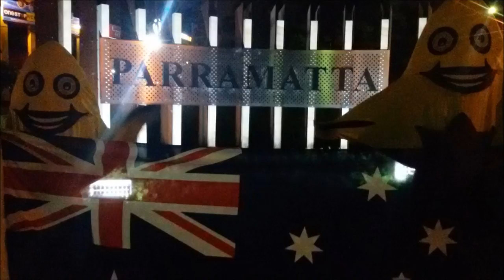Australia Day Catch the STARS be on STARStv Catch the STARS be on STARStv.com.au